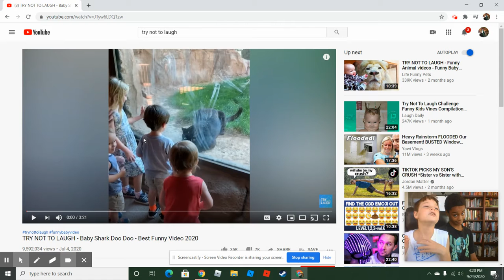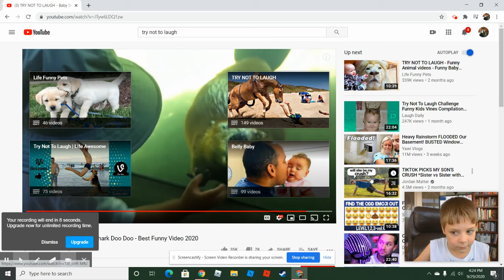Try not to laugh challenge (super hard)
Check out the punishment in the next video